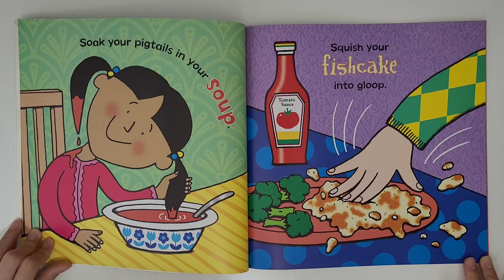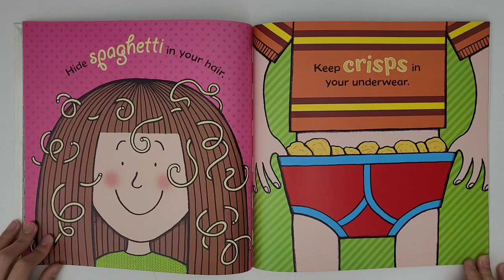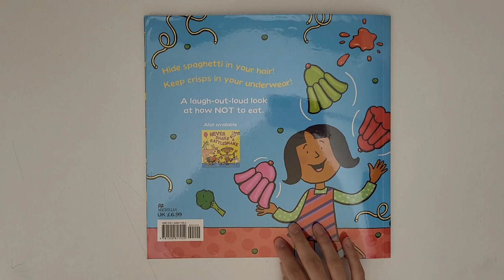Never use a knife and fork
Never use a knife and fork read aloud
Never use a knife and fork by Neil Goddard